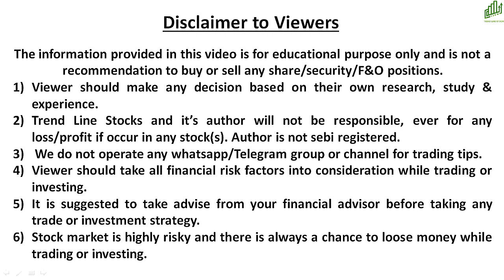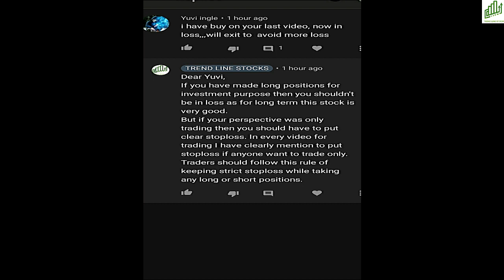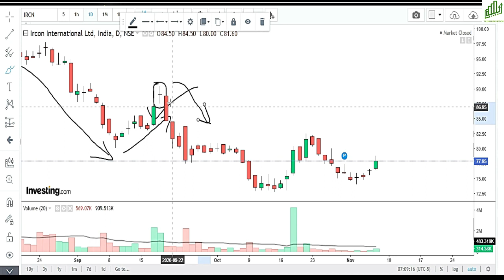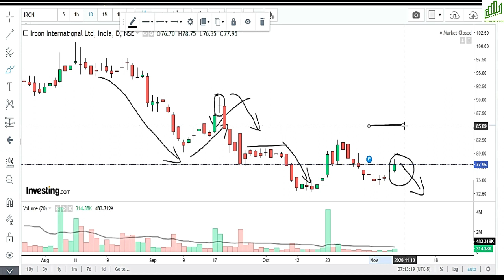LONG TERM INVESTMENT IN STOCKS I DIFFERENCE BETWEEN TRADING & LONG TERM INVESTMENT I STOPLOSS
TRADERS के लिए बड़ी सीख
DIFFERENCE BETWEEN TRADING & LONG TERM INVESTMENT
IMPORTANCE OF STOPLOSS TRADING
HOW TO AVOID LOSS IN TRADING ??